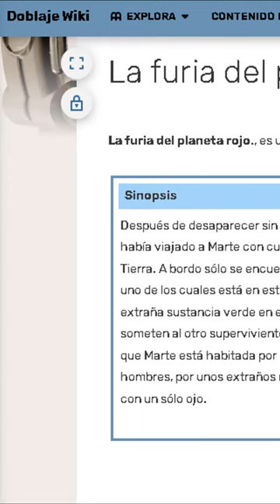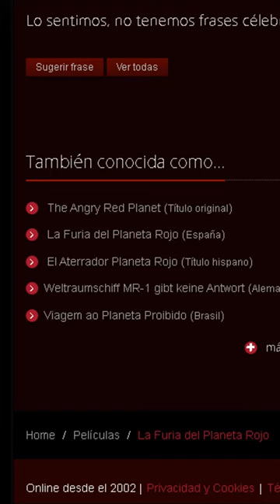LOST MEDIA: Doblaje latino de La furia del planeta rojo (1959)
Puntos clave del tema: Lo consideré Lost Media dado a que las veces que salía en TCM no la pasaban con el doblaje latino sino con su idioma original (lo mismo ocurre con El ataque de la mujer de 50 pies). Asimismo, hasta antes del 2022 era nula la información de su doblaje latino y menos encontrar la cinta con su doblaje latino (lo mismo pasó con Night of the demons II). Para rematar, tampoco encontré información de su arribo en DVD o VHS para Latinoamérica. Pero bueno, en todo caso estoy abierto a leer sus discrepancias. Disfruten del vídeo amigos.